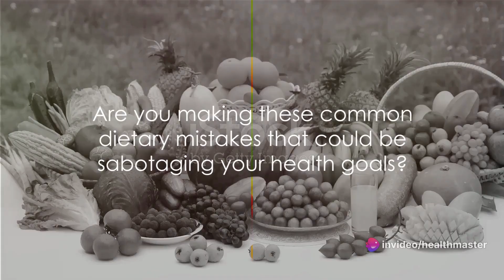Avoid These 5 Common Mistakes for a Healthier Diet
Description:

🍽️ Diet Dilemmas: 5 Common Mistakes You're Probably Making 🥦

Are you striving for a healthier diet but feeling stuck or not seeing the results you desire? This video delves into five common diet mistakes that many of us unknowingly make, hindering our health and wellness goals. Discover practical insights and tips to make your diet more effective and sustainable.
OUTLINE:
00:00:00
Introduction

00:00:57
Skipping Breakfast

00:02:53
Overconsumption of Processed Foods

00:04:45
Not Drinking Enough Water

00:06:07
Lack of Portion Control

00:07:23
Neglecting Fruits and Vegetables

00:08:16
Conclusion

00:09:08
End Sting